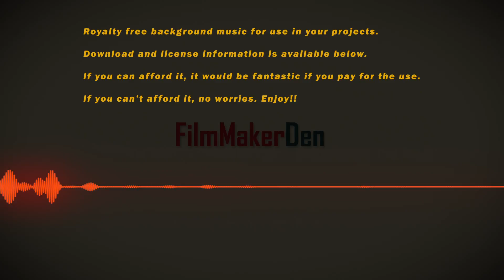Royalty Free Music - Fix it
PLEASE READ DOWNLOAD INSTRUCTIONS
Download and License

Click on "I want this"
Download is free. Just type in 0 under price, or a different value in case you want to buy me coffee.